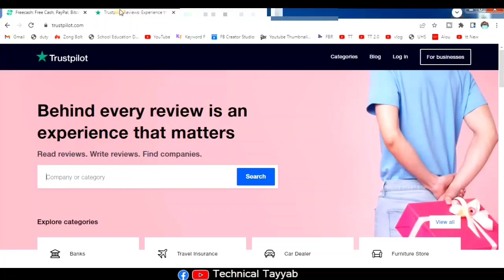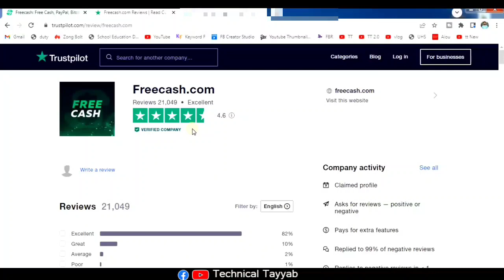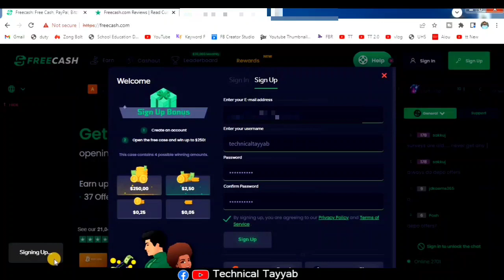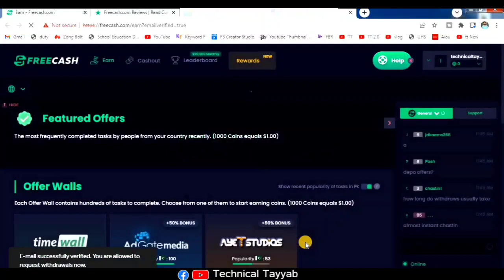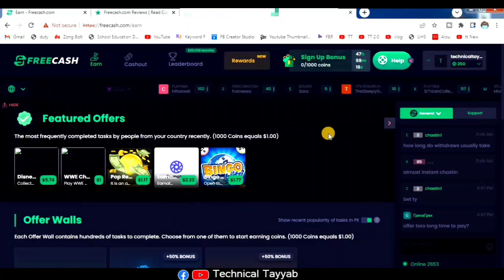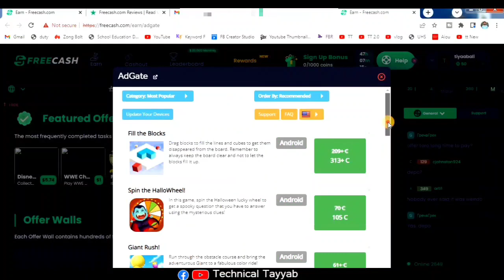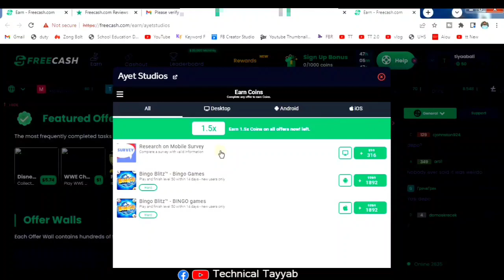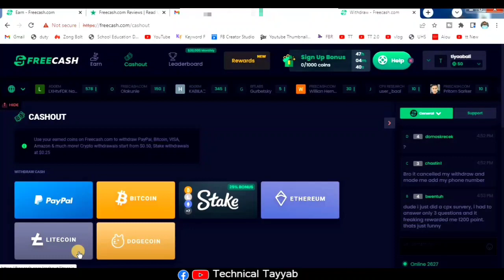Play Game and Earn Money Online || Free Cash || Earn Money Online to Play Game || Online Earning App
In this video I Will Tell You Play Game and Earn Money Online || Free Cash || Earn Money Online to Play Game || Online Earning App

Today Topic:
How to Create Account on Play Game and Earn Money Online
How to Make Profile on Play Game and Earn Money Online
How to Earn Money from Play Game and Earn Money Online

 LIKE VIDEOS
 SHARE VIDEOS

Thanks & Regards
Muhammad Tayyab Ali
From Gujrat